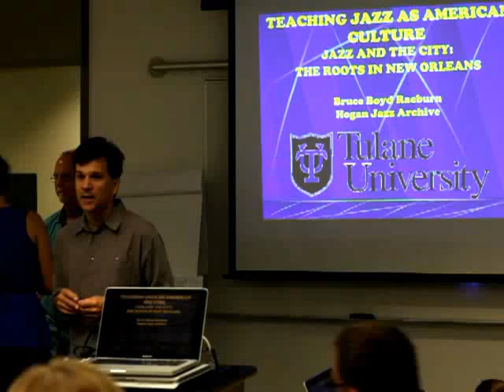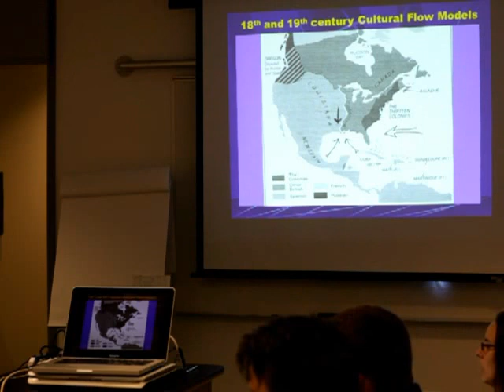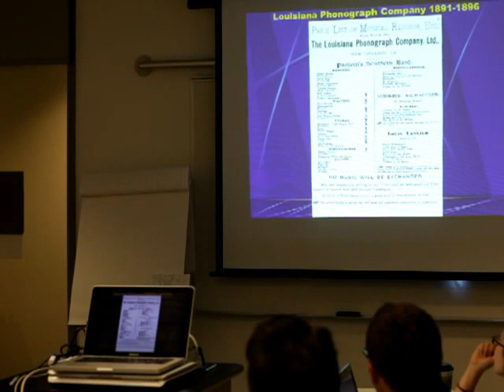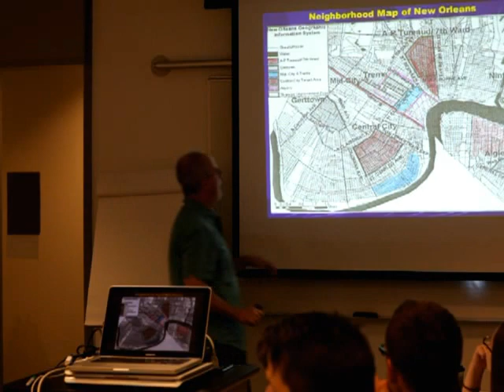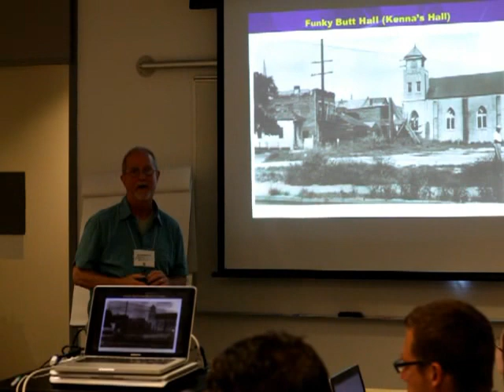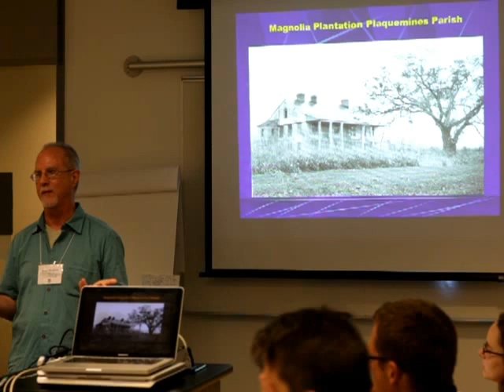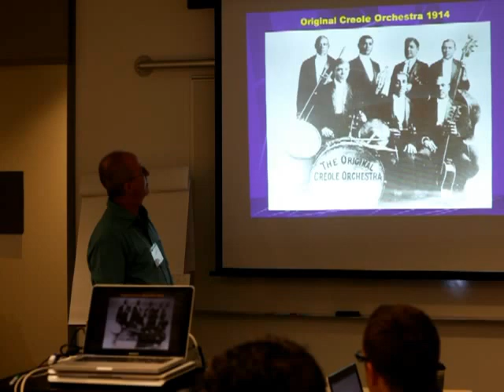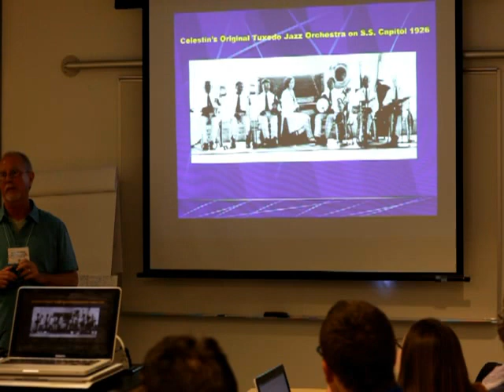Lecture: "New Orleans: The Birth of Jazz" Bruce Reaburn. Tulane University (07/10/12)